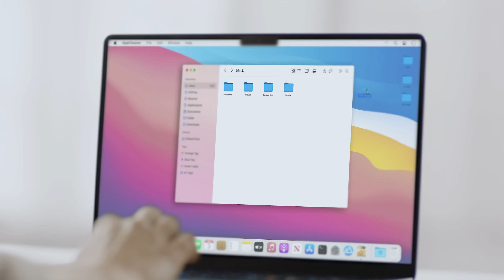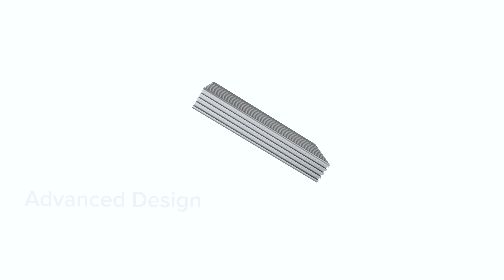The World’s first and fastest USB4 SSD enclosure - ZikeDrive.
From $99.